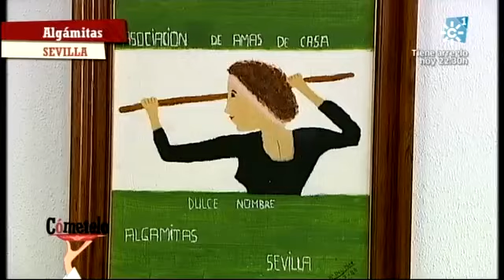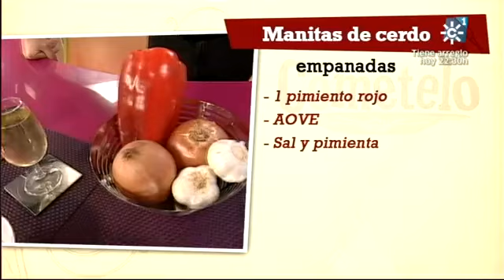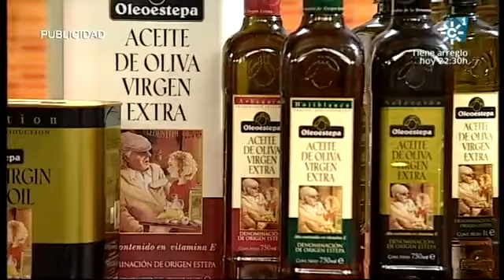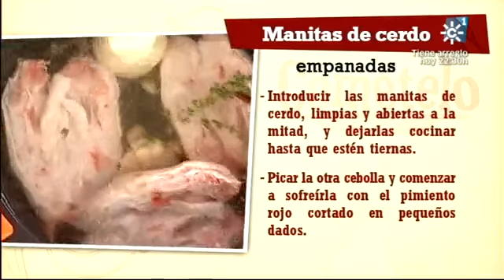Cómetelo 26-11-2012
Manitas de cerdo empanadas